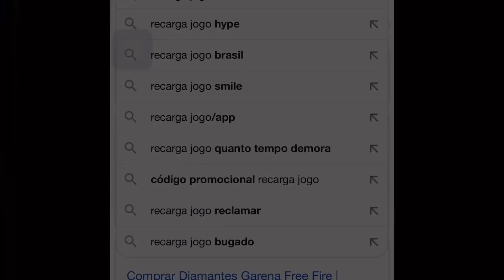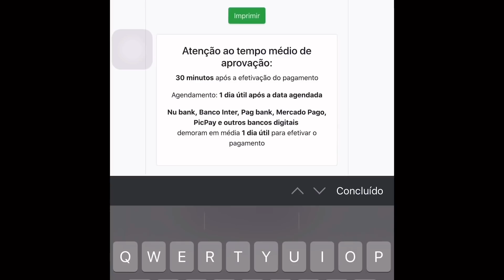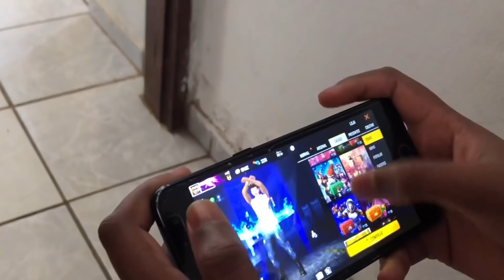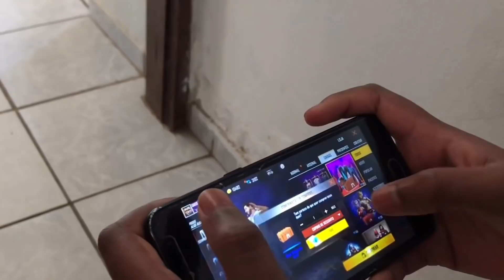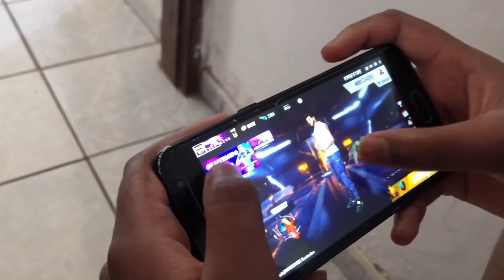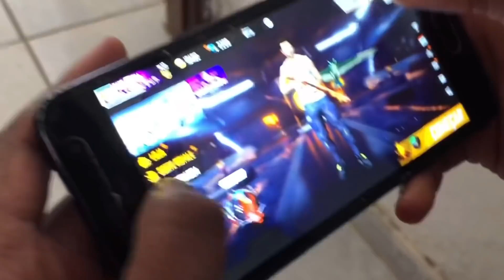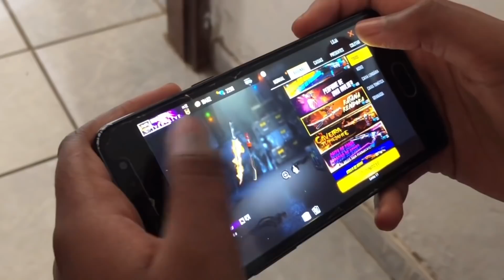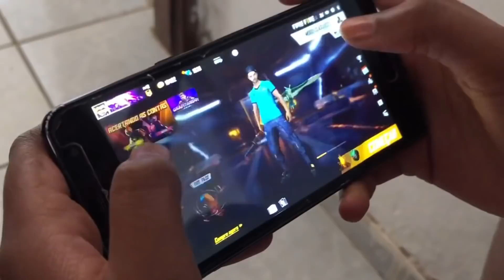PRIMEIRA VEZ DO MEU IRMÃOZINHO GASTANDO DIAMANTES!